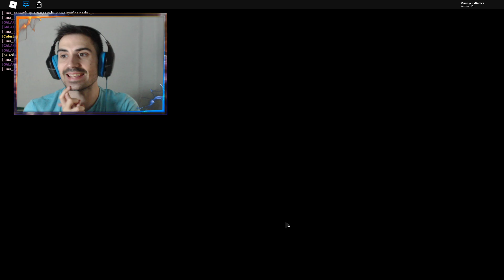ROBLOX ME COMPRO LA SKIN DEL PARASITO!😱!! Piggy [ALPHA] NEW CHAPTER !😱2.0